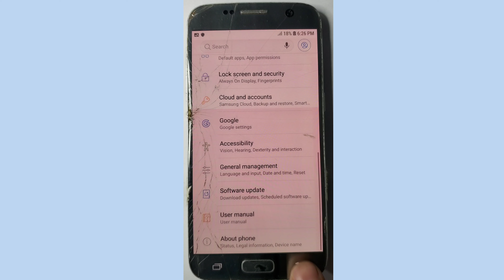سامسونج الجي Samseng Lg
Samseng lg

سامسونج الجي
جوال سامسونج عليه شعار الجي
ـ▅ ▆ █ ● ▬▬▬▬▬▬▬ ● █ ▆ ▅ـ
شكراً ❤ لاصحاب التعليقات الجميلة والراقية
شكراً ❤ لدعمكم للقناة بلايك في كل فيديو
ـ▅ ▆ █ ● ▬▬▬▬▬▬▬ ● █ ▆ ▅ـ

للفائدة اكثر تابع الاقسام التالية
✅ شروحات المجيدي تهتم بتقديم 👇
✅ 1- شروحات مودم يمن نت الفورجي والمودم العادي

🌹عطر فمك بالصلاة على النبي محمد صلى الله عليه وسلم🌹